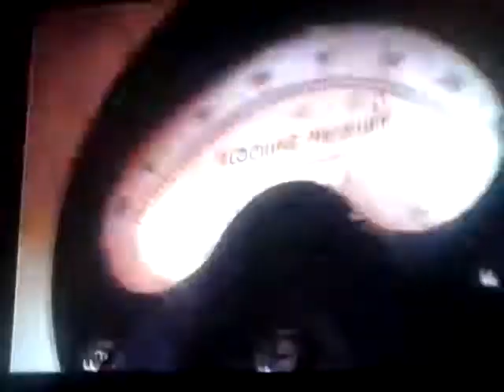Lou salva el dia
Lou y buch vs tinkles